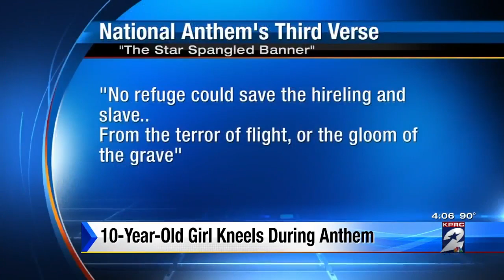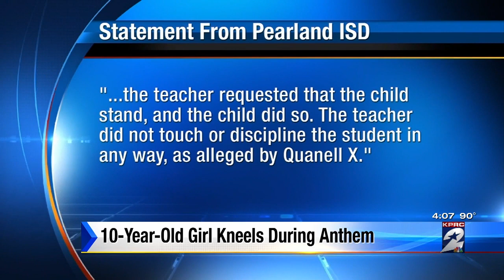10-year-old girl kneels during anthem